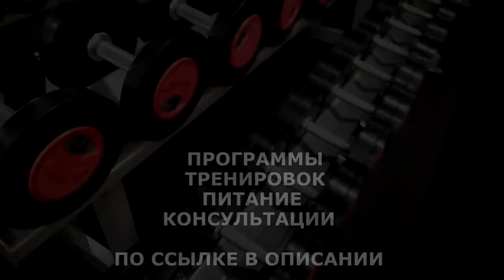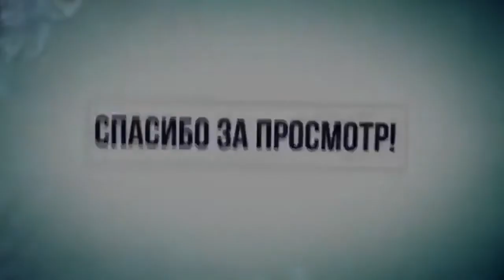Пример идеальных приемов пищи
Всем привет друзья в этом видео вы узнаете пример правильного питания идеальных приёмов пищи с простыми и доступными продуктами.

ЖМИ для ЗАКАЗА:
ВСЕМ ОТВЕЧУ И ПОМОГУ:
1.ЗАДАТЬ ЛЮБОЙ ВОПРОС ONLINE И РАЗОБРАТЬ ЕГО ПО ПУНКТАМ
2.РАСПИСАТЬ ПРОГРАММУ ТРЕНИРОВОК(СУШКА/МАССА НА ВЫБОР).
3.РАСПИСАТЬ ПРОГРАММУ ПИТАНИЯ(СУШКА/МАССА НА ВЫБОР).
4.ПОДБОР СПОРТИВНЫХ ДОБАВОК
5.КОРРЕКЦИЯ ФИГУРЫ ТРЕНАЖЁРНЫЙ ЗАЛ
6.ПЕРСОНАЛЬНЫЕ/ПАРНЫЕ ТРЕНИРОВКИ НА ПЕТЛЯХ TRX
7.ПЕРСОНАЛЬНЫЕ ONLINE ТРЕНИРОВКИ/ВЕДЕНИЕ 24/7